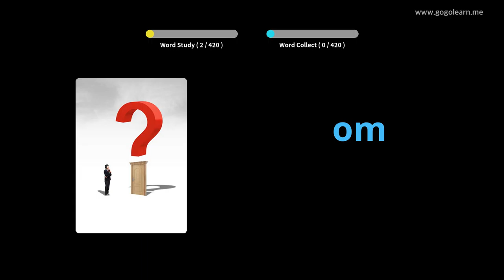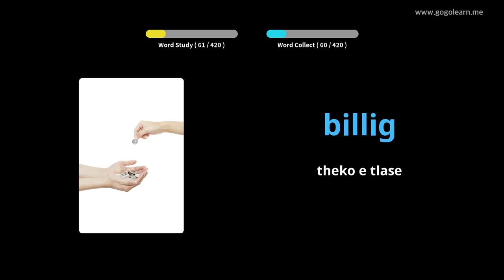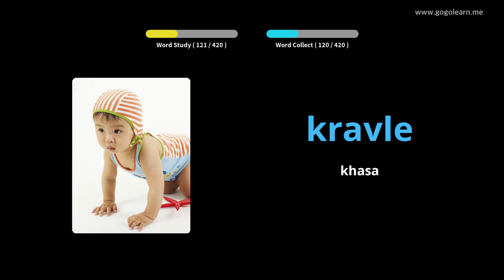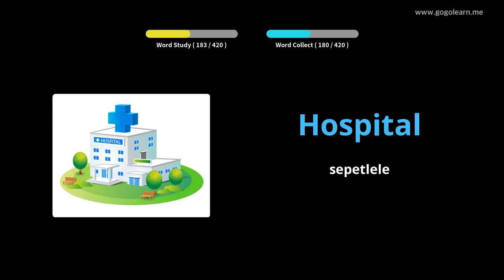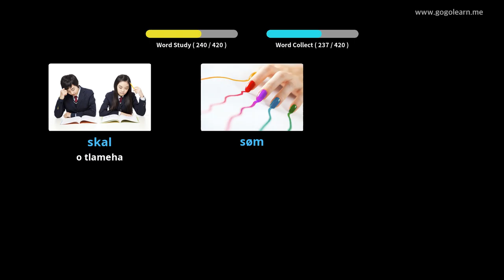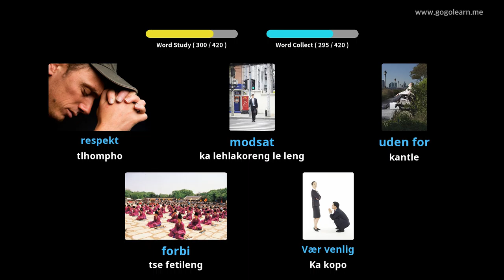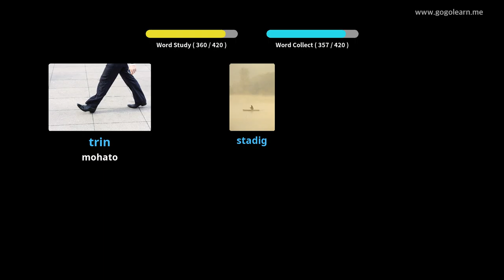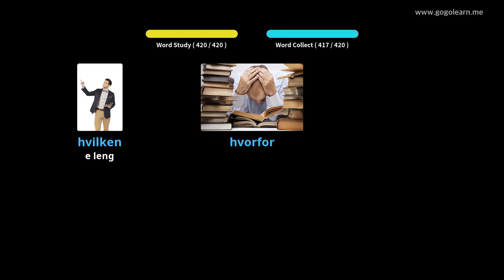Danish Vocabulary Primary sekolo |Golearn